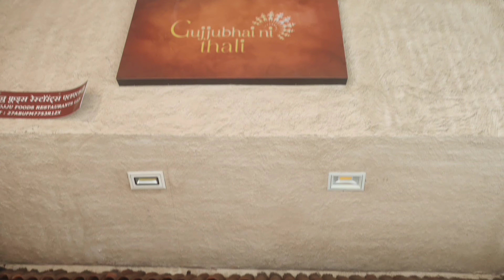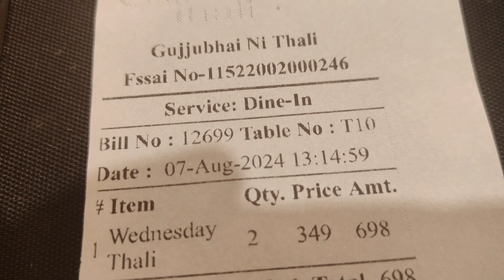Unlimited Lunch & Dinner @ 349/- || Mumbai Gujjubhai Ni Thali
It's authentic Gujarati lunch and dinner

Address: Pan Gulli, Beside Hospital Cumballa Hill, Kemps corner, Mumbai 400036.

weekdays it's 525/- and Saturday and Sunday it is 650/-